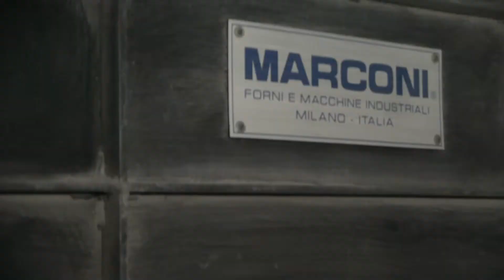Секреты производства радиаторов отопления. Плавильный участок на заводе Royal Thermo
Что нужно сделать с расплавом перед отливкой секции, чтобы она не была пористой? Ответ в 4 серии нашего минифильма о производстве биметаллических и алюминиевых радиаторов Royal Thermo.
Все серии смотрите по хештегу

Промышленная группа Royal Thermo – российский производитель современных систем отопления.
Промышленная группа вышла на российский рынок в 2002 году. Российский завод Royal Thermo Rus был запущен в 2014 году на территории  технопарка ИКСЭл, г. Киржач, Владимирская область. На сегодняшний день это крупнейшее в Европе предприятие по производству  алюминиевых, биметаллических и панельных радиаторов отопления, включающее  завод  полного цикла по производству алюминиевых и биметаллических радиаторов отопления мощностью 14 миллионов секций в год  и завод по производству стальных панельных радиаторов мощностью 1,2 млн приборов в год.
Ещё больше интересного читайте и смотрите в наших группах.